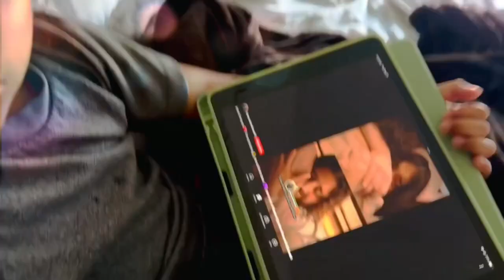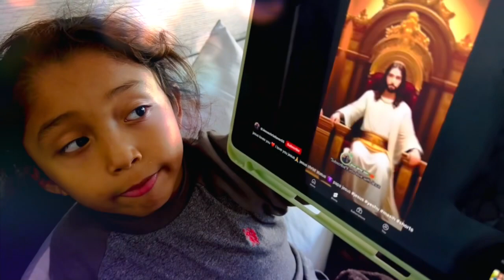September 2023 Memories To Treasure💜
September 2023. Priceless memories💜💜💙